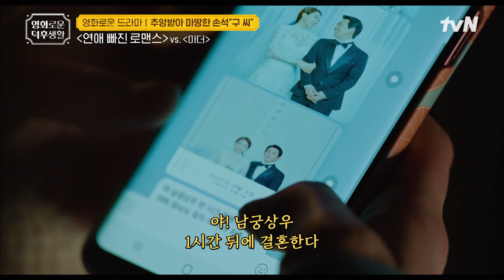첫사랑 결혼식 깽판 치러 갔다가 훔친 게 축의금 명단?ㅋㅋ [연애 빠진 로맨스] 홍진경의영화로운덕후생활 EP.48 | tvN 220617 방송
제공 : CJ ENM